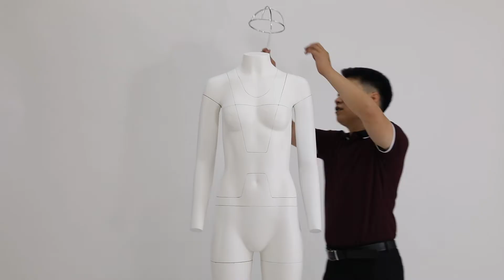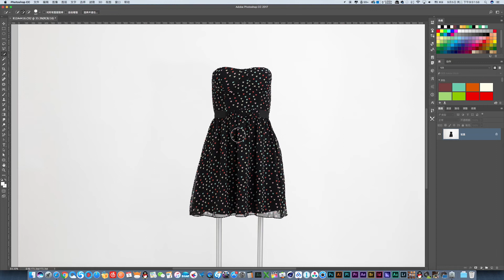Ghost mannequin new product release！! (Ultimate Guide)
Ghost Mannequins Created for the perfect 'hollow man' effect
By removing or adding pieces, the invisible mannequin becomes nearly invisible in your image while still keeping the shape of the garment. This means minimum post-production efforts and flawless imagery.
Our mannequins act as the ideal equipment for any professional photo studio that needs to produce invisible mannequin packshots easily and quickly, while maintaining a high level of image quality.
The third-generation ghost mannequin has added a segmentation structure on the basis of the first-generation model, and made new upgrades on the basis of it. There are many types of clothing and styles, and it is a good helper for photography.
We have ghost mannequins of all ages and styles, with many styles.